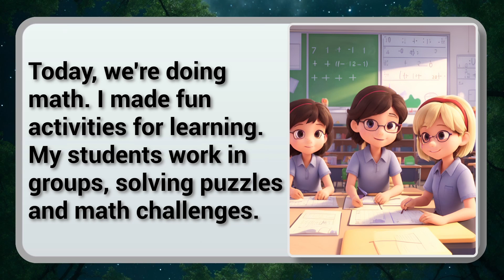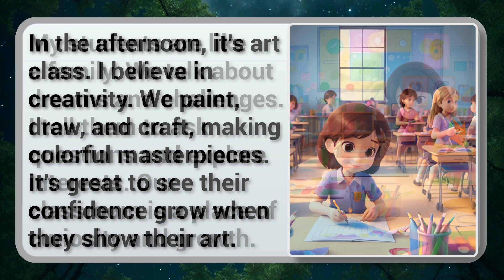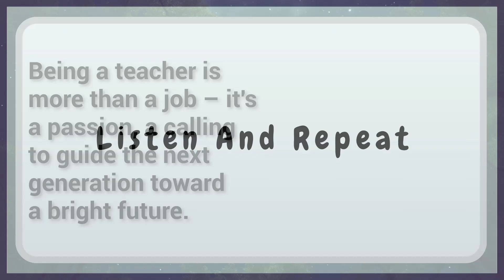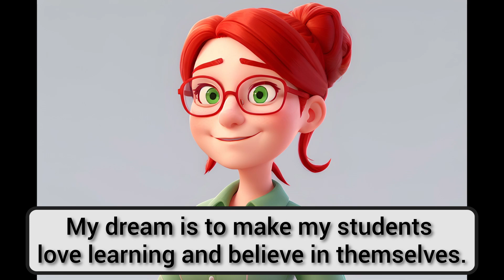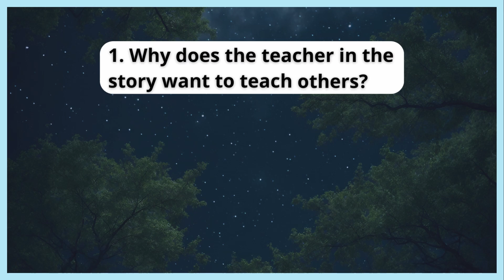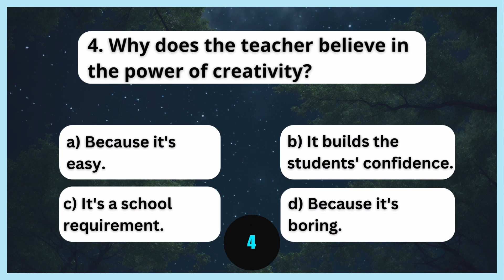Improve Your English Listening and Speaking Skills Through a Short Story (Present Simple)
In this video, we present a valuable English learning opportunity for beginners through the captivating short story titled "Teaching." This engaging practice session is divided into three parts to enhance your language skills.

In the first segment, we vividly narrate the story "Teaching," enabling you to grasp the narrative and context. The second part involves a 'repeat after me' exercise, fostering pronunciation and fluency improvement. Finally, the video concludes with a comprehensive comprehension quiz to assess your understanding of the story.